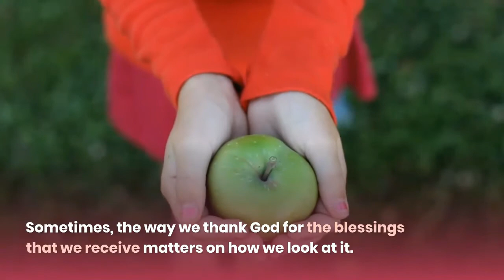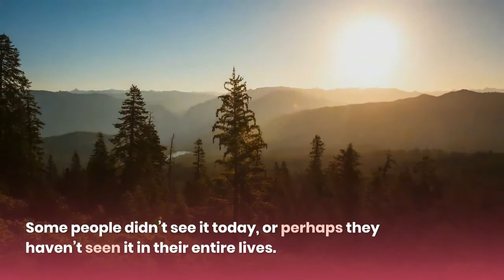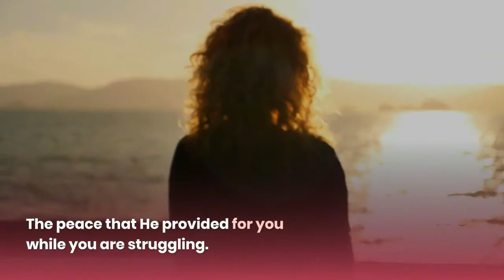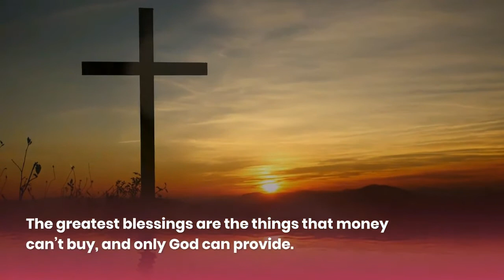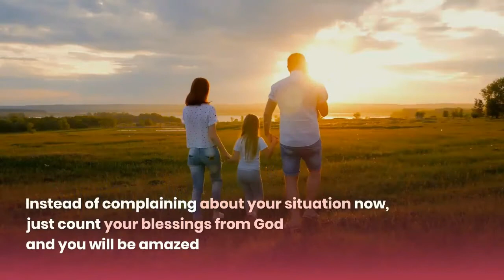Upliftments101 l How Blessed You Are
Count your blessings now. Can you give thanks to God how blessed you are?
Sometimes, the way we thank God for the blessings that we receive matters on how we look at it. Sometimes we expect that the most beautiful blessing that we can receive from Him is something that we can see. It could be a new gadgets, new dress, a new car or perhaps a new home. But God gives us many wonderful blessing, but we failed to notice it because we are expecting something visible.